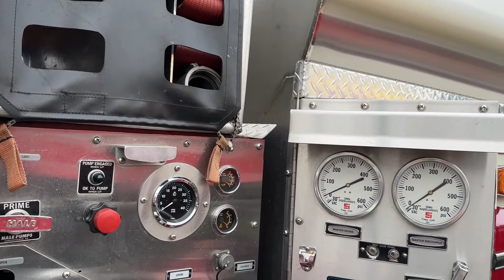Fire Tank Truck - 1988 GMC General Review - TruckTube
📌 Welcome to the TruckTube channel!